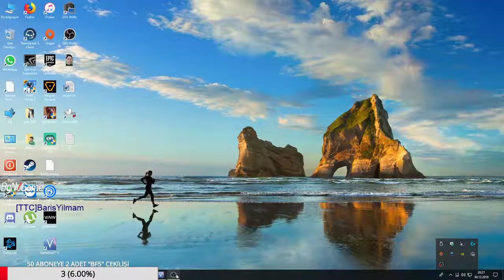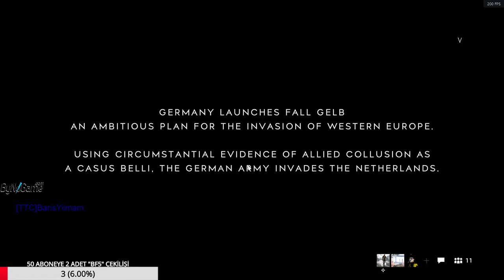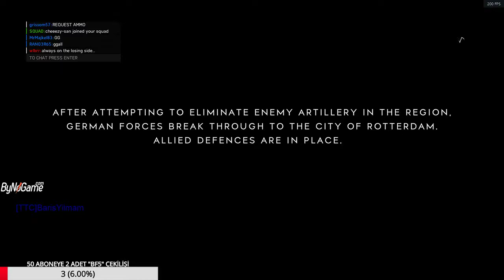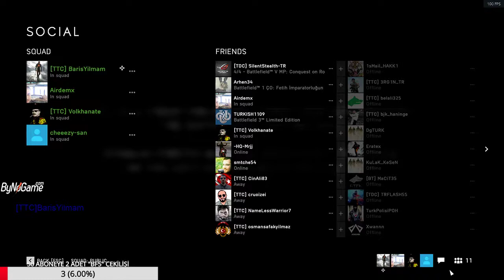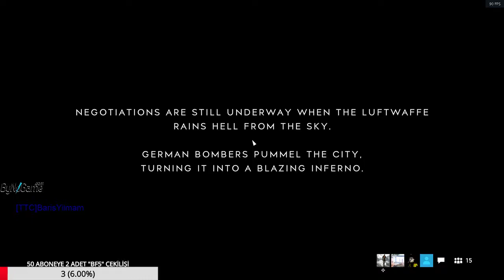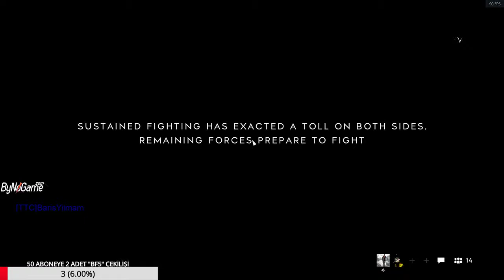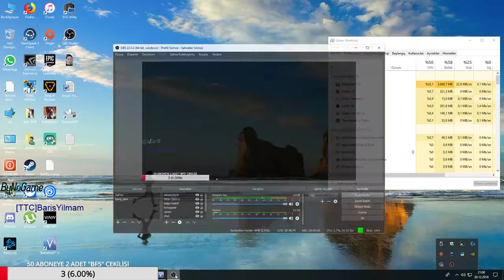Battlefield V TTC BarisYilmam TTCPower !BFV !Çekiliş instagram ttcturktimiclan